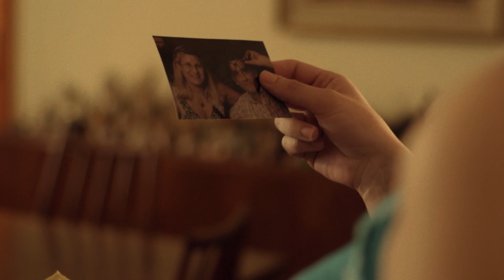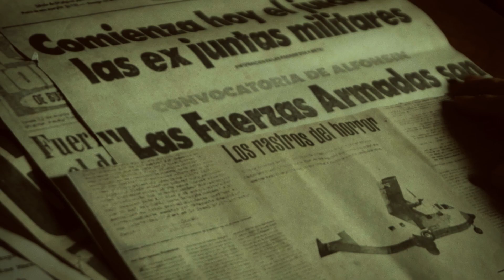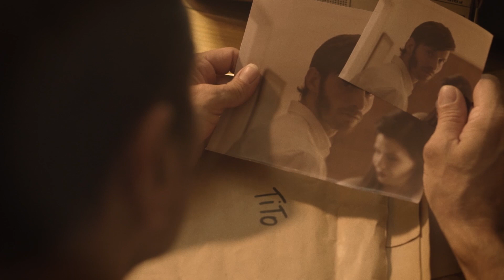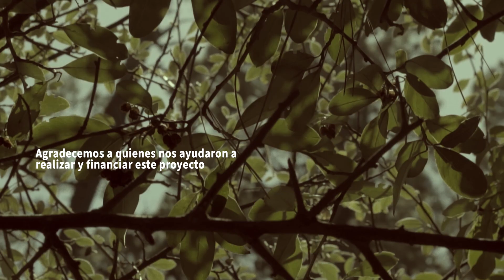Adiós, Clementina. (Cátedra Gismondi. PAV 3. 2023.)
Clementina escapa del misterioso Alfredo, a quién a retratado en una fotografía sin su consentimiento.